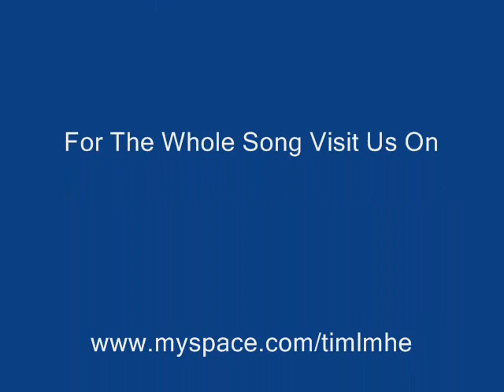SO FLY - TIM-LO & KYLE LEE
Tim-Lo verse Taken From the song SO FLY feat Kyle Lee